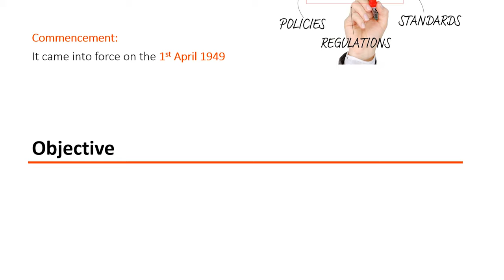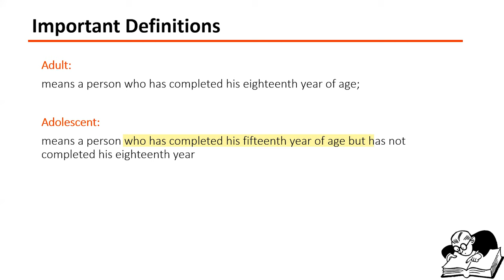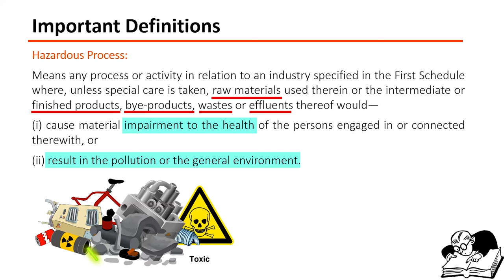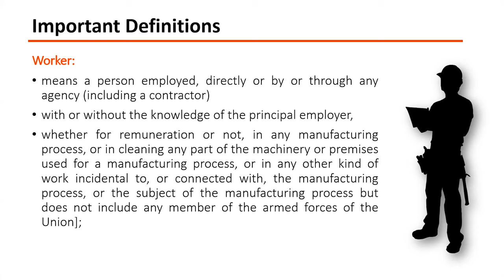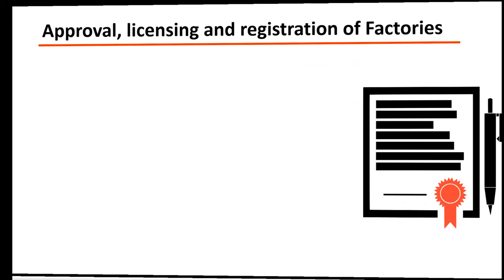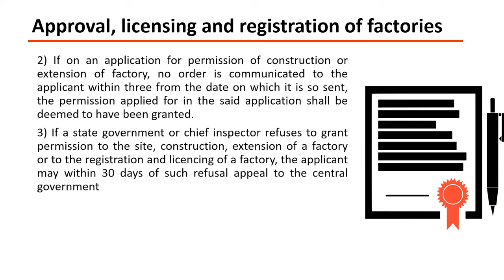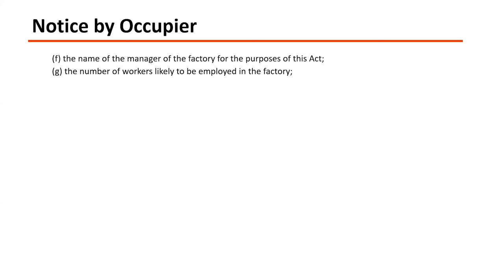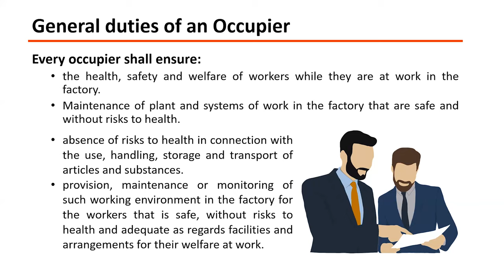Factories Act 1948 | Ep:1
This video is an explanatory video of Factories Act - 1948.

This is the first Part of the act in which i have explained the following:
- Short Title, Extent and Commencement
- Objective
- Important Definitions
- Powers of State Government
- Approval, licensing and registration of Factories
- Notice by occupier
- General Duties of Occupier

For any suggestions or queries please leave your comments in comment section.

Thanks
Dheeraj Kumar
Inspired Mate